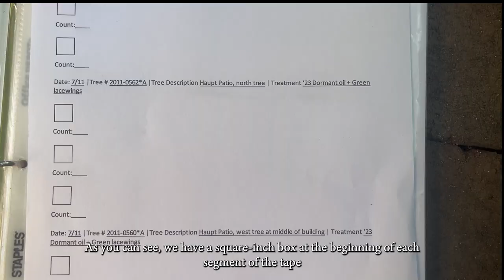Crape myrtle bark scale monitoring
Here's how Smithsonian Gardens is collecting scientific data on an insect pest infecting crape myrtle trees.